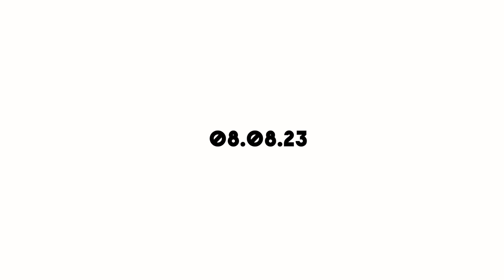Teaser: Bluelight Comic Volume 2: DART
Get ready to dive into an epic adventure like never before with our T1D Champions – Shoubik, Narayani, Alisha, and Akhil.

Join us in this thrilling journey as they unveil mysteries, encounter new allies, and face challenges that will test their courage and determination. But there's more to this story than meets the eye – a hidden threat looms, one that could change the MulT1verse forever.

Watch our teaser for Bluelight Comic Volume 2: DART and get a glimpse into the exciting world that awaits. With stunning artwork, heart-pounding action, and a touch of mystery, you won't want to miss out on this captivating tale that brings awareness to Type 1 Diabetes in a whole new light.

Credits:
Video edited and shot by Tanmay Rawal.

Diabesties is an initiative to make Type 1 Diabetes into a fun, supportive, motivating lifestyle for Type 1 diabetics with supportive meets, youtube videos, tips and tricks, blog posts and events. We believe that TYPE 1 Diabetes can be glamorous and spontaneous and positive - so join us in living the sweet ‘sugar free life’.